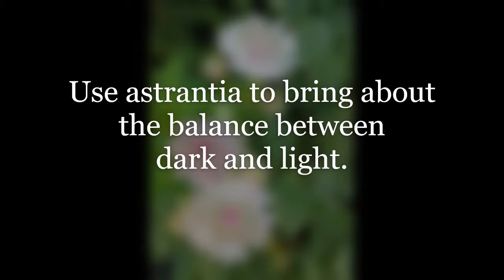Astrantia Magic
Astrantia plant/flower magic from witch and author Rachel Patterson